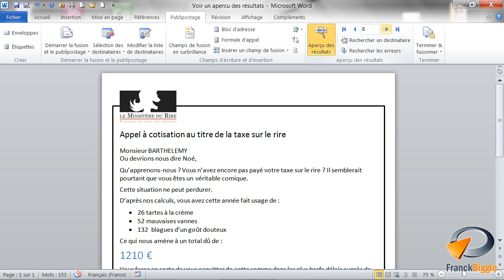Voir un aperçu des résultats d'un publipostage dans Word - Formation Word Marseille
Tutoriel vidéo sur la fonctionnalité de Word : Voir un aperçu des résultats du publipostage, Issu de la formation Word de Optivalys Formations à Marseille.